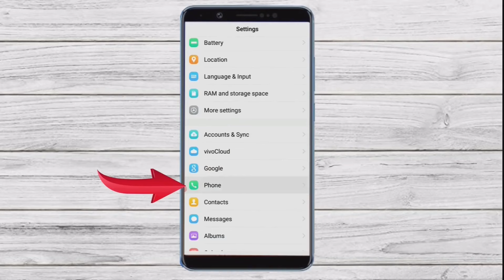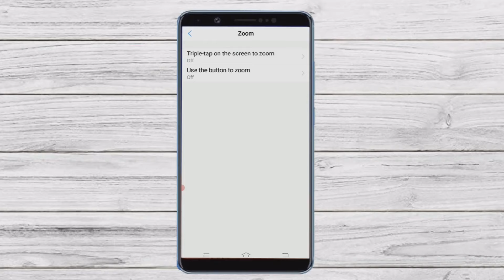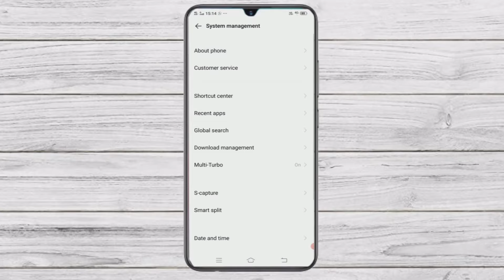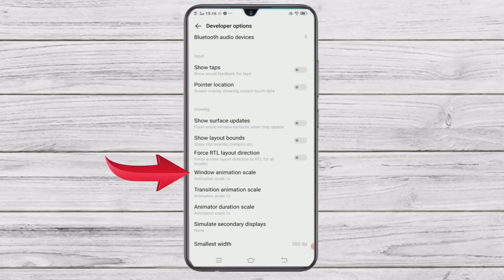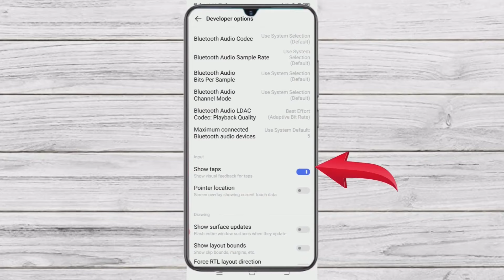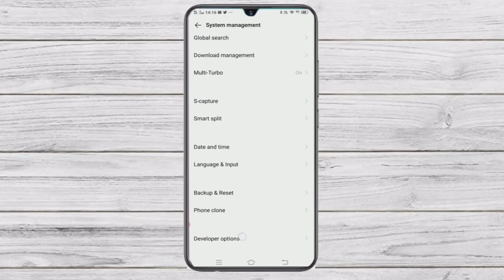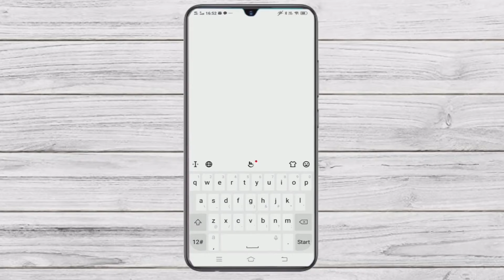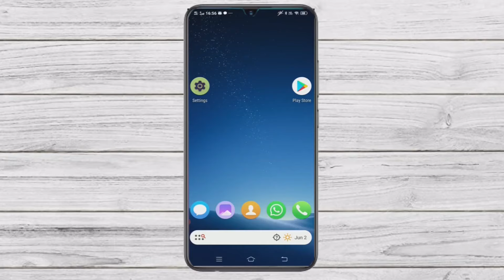8 USEFUL AND HIDDEN FEATURES & TIPS FOR ANDROID MOBILE. DEVELOPER OPTION SETTING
In this video you will see some useful and some hidden android features. These eight  tips and features will help you to make your android experience better. The timestamp for the tips/features is given below.
इस वीडियो में आप कुछ उपयोगी और कुछ छिपी हुई Android settings देखेंगे। ये आठ tips और features आपके Android अनुभव को बेहतर बनाने में आपकी सहायता करेंगा. टाइम स्टैम्प  of the tips/ features नीचे दिया गया है
Time stamp
0:00    Intro
0:28    Calls off only data on (1st Tip/feature)
1:55    Magnification zoom (2nd Tip/feature)
3:18    Developer option
3:46    Enable Developer option
4:14    Animation scale (3rd Tip/feature)
5:22    Show Taps (4th Tip/feature)
6:06    Tips for Gamers (5th Tip/feature)
7:29     All sensors off (6th Tip/feature)
8:13     Mobile data always on/active (7th Tip/feature)
8:50     Mock Location (8th Tip/feature)